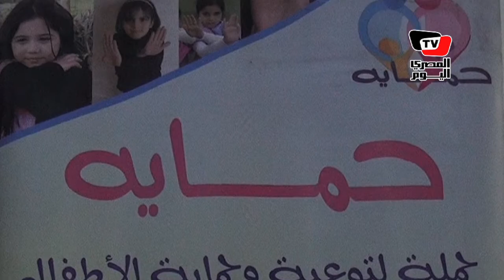حملة «حماية» ضد تحرش الأطفال